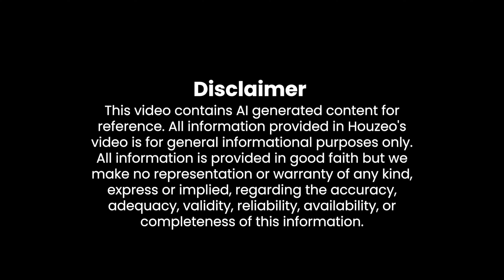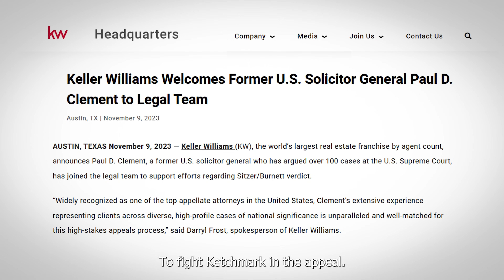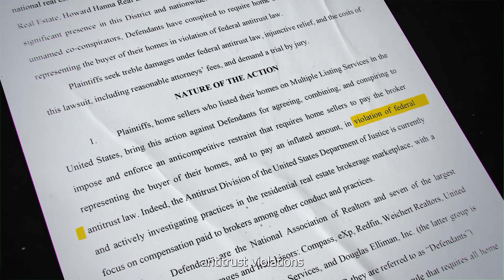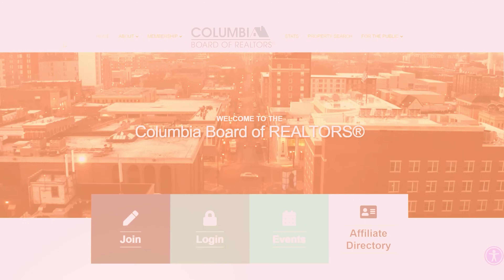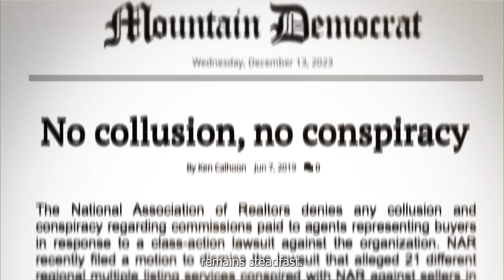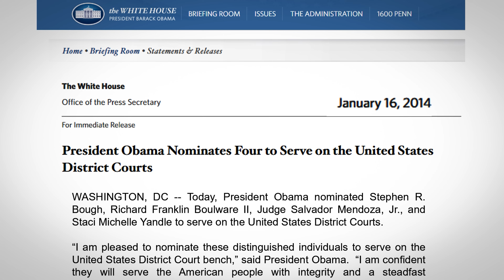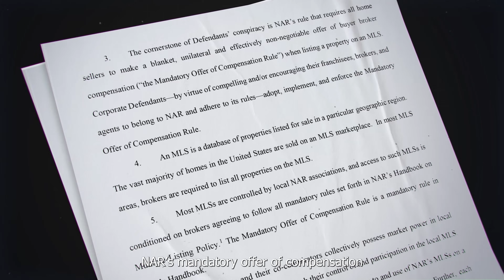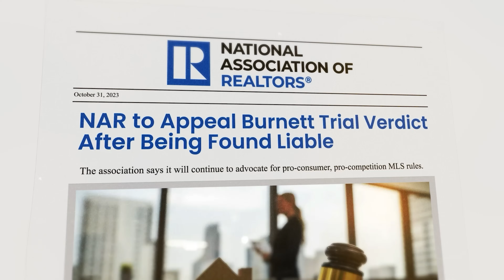Gibson v. NAR: The First Copycat Commission Lawsuit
Explore the mother of all commission lawsuits in the real estate industry! In this video, we dive deep into Gibson v. NAR, where Michael Ketchmark takes on the National Association of Realtors and major brokerages. Learn about the plaintiffs, the defendants, and the potential impact on the real estate market. Will NAR's Mandatory Offer of Compensation Rule stand? Judge Bough, who presided over the Sitzer/Burnett case, is back in action. Discover the allegations, demands, and the 600-billion-dollar price tag attached to this class-action lawsuit. Stay informed about the latest developments in the real estate antitrust battle.

Jump To:
00:00 - Intro
01:29 - Hook
01:59 - Gibson v. NAR
03:49 - The Plaintiffs
06:24 - The Defendants
07:25 - The Judge
08:05 -The Allegations
09:03 - The Plaintiff's Demand
09:55 - What's Next